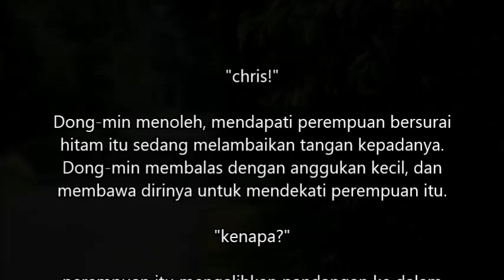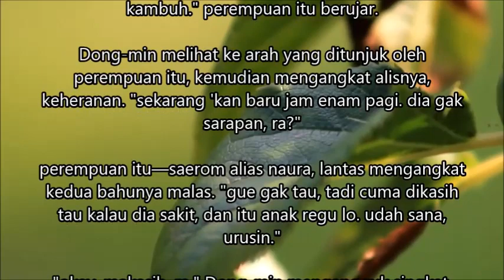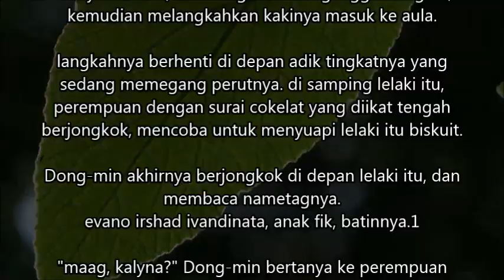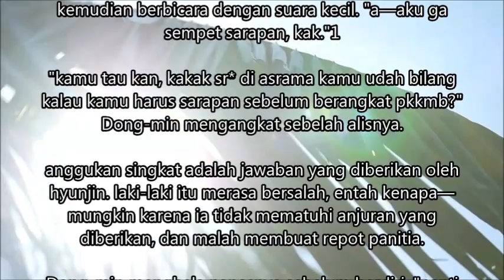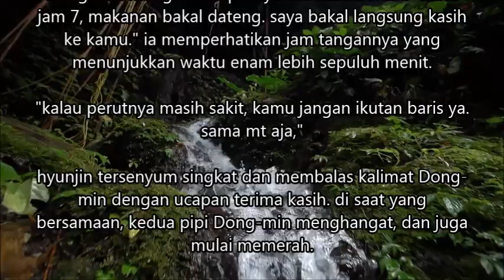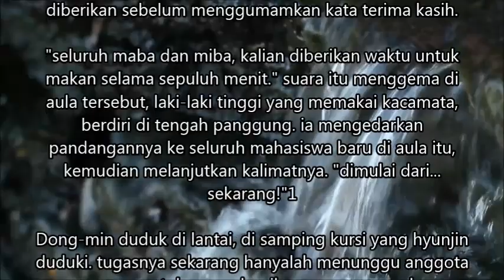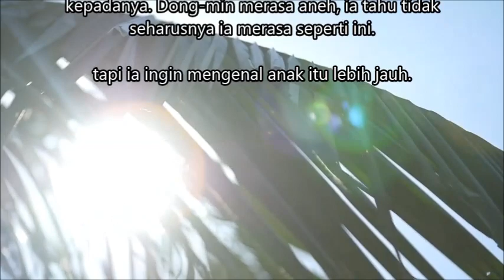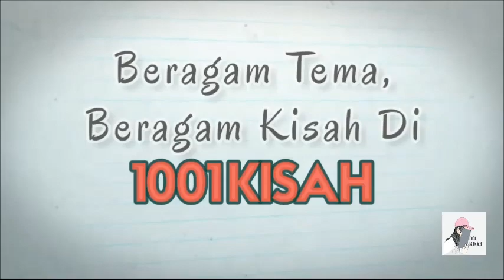Catatan pendek untuk Cinta yang panjang Episode 1 | Dilema, Terjebak Diantara Dua Cinta